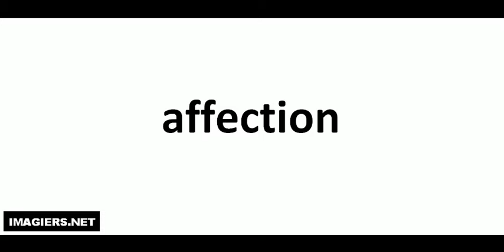Pronuncia corretta = affection